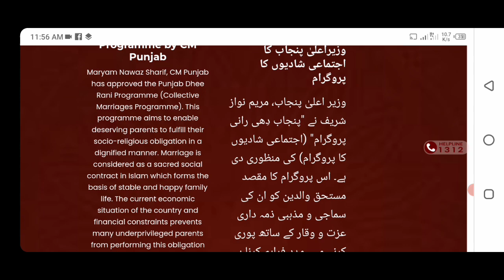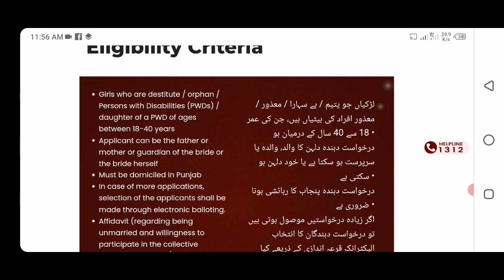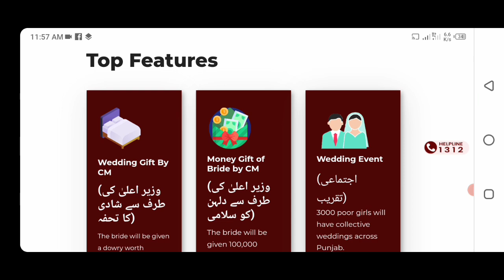Dhee rani program lanch by government||dhee rani program start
Government launches big program. This program name is dhee Rani.
Maryam Nawaz Sharif, CM Punjab has approved the Punjab Dhee Rani Programme (Collective Marriages Programme). This programme aims to enable deserving parents to fulfill their socio-religious obligation in a dignified manner.
To apply for the Dhee Rani Program, eligible couples can submit their applications online through the Qcmp.punjab.gov.pk portal or by calling the helpline 1312.